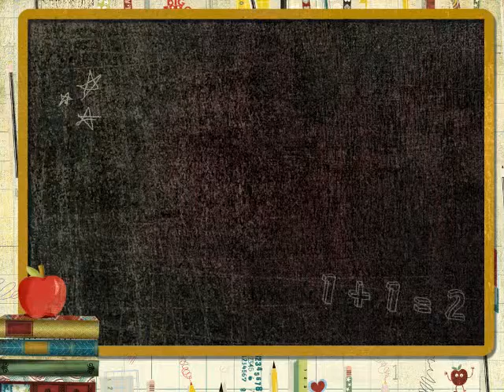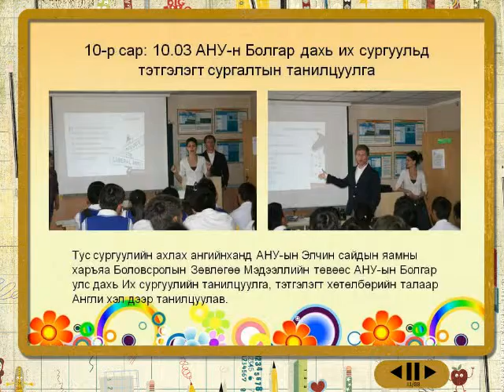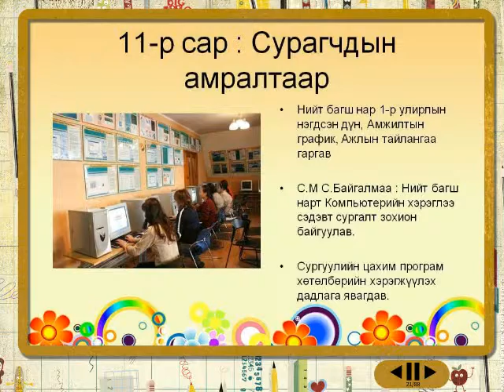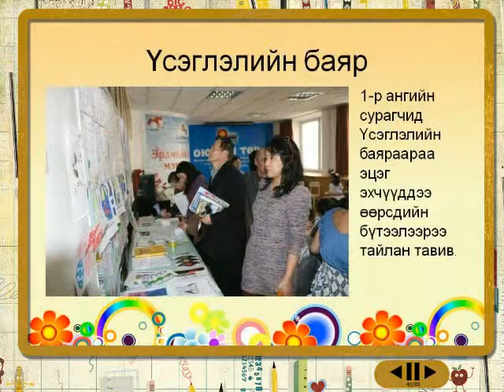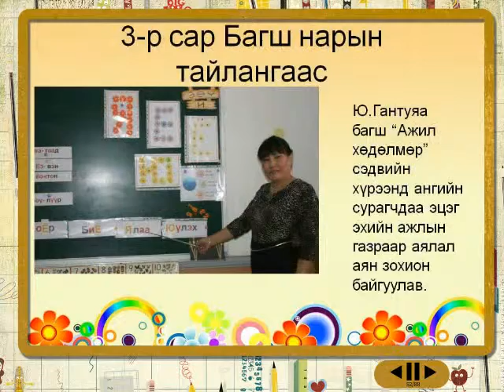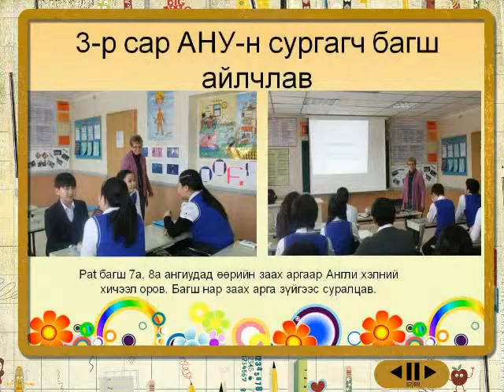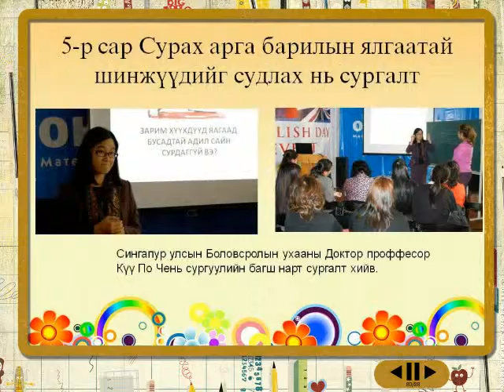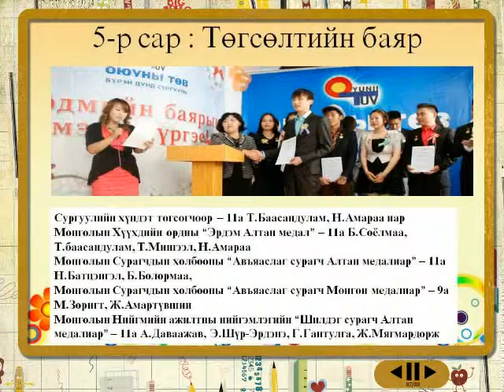2012 2013 school year Oyunii Tuv School